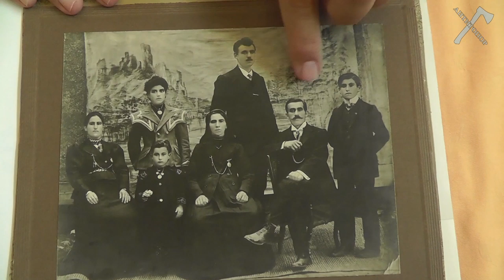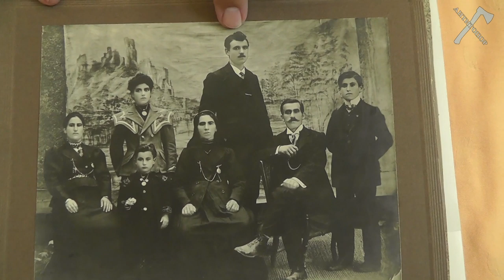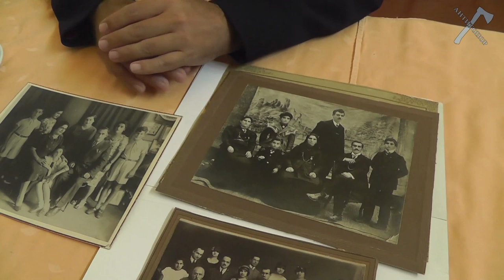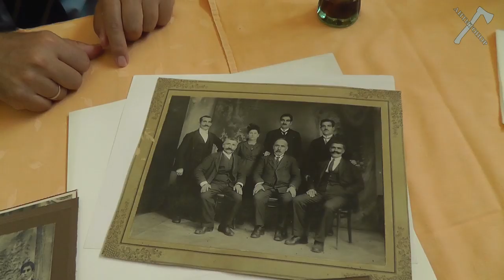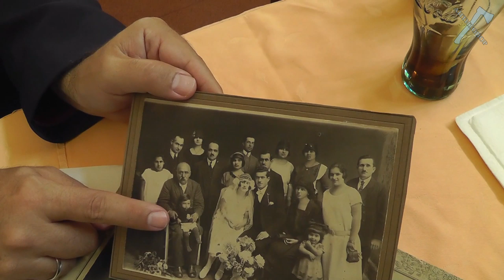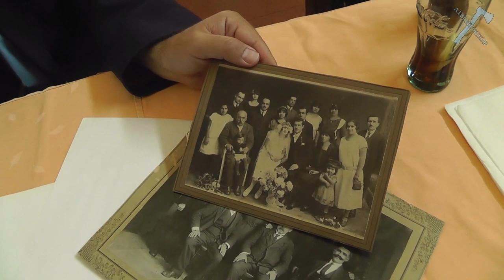Согомон Тейлирян. Взгляд из дома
Для россиян: Карта Сбербанка 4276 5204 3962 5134